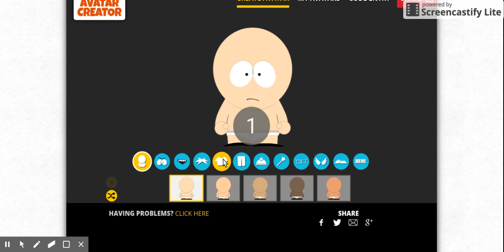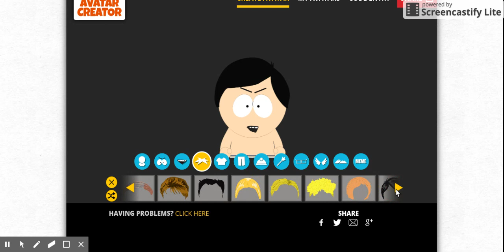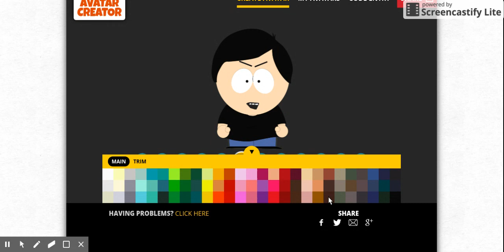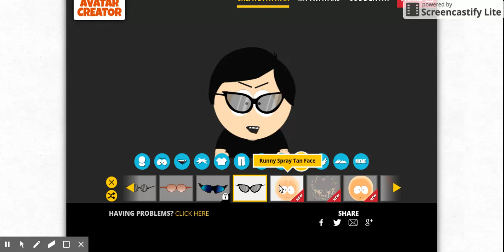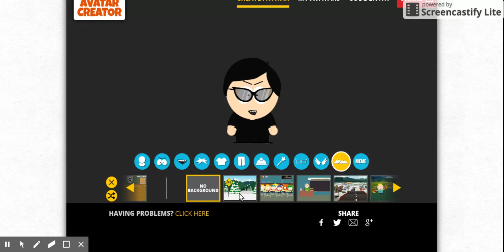How to make in South Park Avatar Creator (Requested by EVIL COOLSPEEDYJOSH)